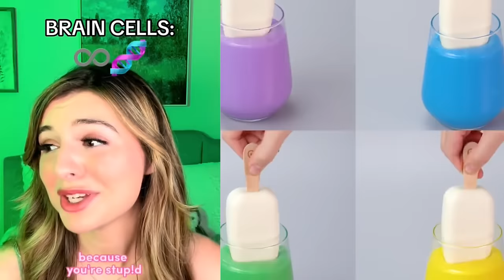☂️❎ Text To Speech 🌿🎄 ASMR Cake Storytime @Brianna Mizura | POVs Tiktok Compilations #132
Hello friends!
Welcome!